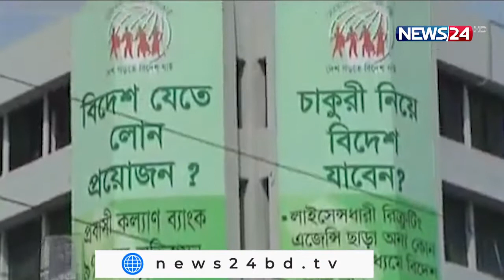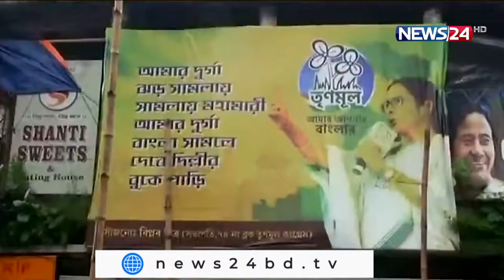NEWS24 দুপুরের সংবাদ at 12pm News on 29th September, 2021 on News24 || 29Sep.21